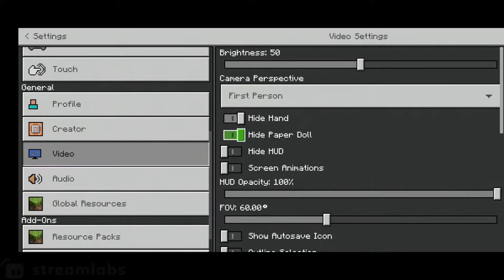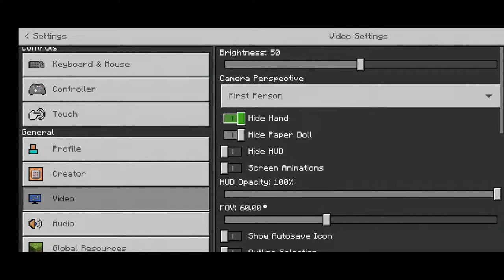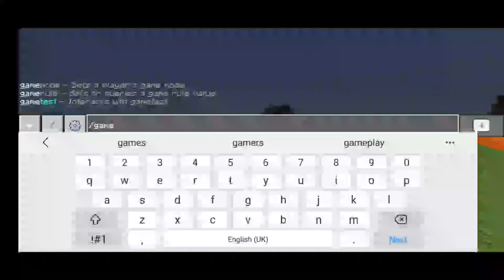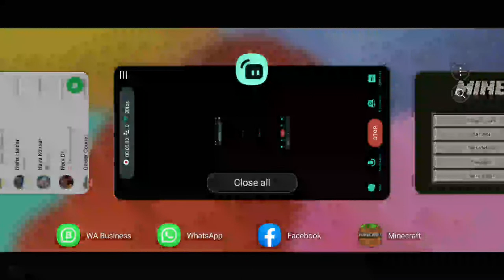Live Stream Minecraft||Aesthetic Minecraft Builds|| Minecraft Building Ideas||Ria Gaming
Live Stream Minecraft house ||Aesthetic Minecraft Builds

Hey Friends How are you welcome to my new live stream mine craft

tell me your suggestions in comment box

Instagram: I'm on Instagram as @riagaming007. Install the app to follow my photos and videos.

minecraft house
aesthetic minecraft builds

live stream minecraft
live gaming,minecraft live
how to
how to build a house in minecraft
minecraft live streaming
pewdiepie
pewdiepie minecraft
live stream minecraft survival
live minecraft
live minecraft stream now
live minecraft server
live minecraft realm code
live minecraft survival
live minecraft bedrock
live minecraft education edition servers
live minecraft speedrun
live minecraft stream
live minecraft bedwars
live minecraft hive
live minecraft ps4
live minecraft video,live minecraft realm codes bedrock
live minecraft update
minecraft ideas
minecraft survival build ideas
minecraft how to build,minecraft 1.16 project ideas
minecraft build ideas
how to build
minecraft build
build hacks
minecraft tricks
bblocks minecraft
how to
transforming minecraft in insane detail
epic minecraft kingdom transformation build
upgrading a minecraft cave into an underground kingdom
my most challenging minecraft project ever!
transforming a minecraft cave
the underground kingdom build minecraft
imagine finding this in minecraft
i spent 2020 building my biggest minecraft project ever!
my most epic minecraft build!
the underground kingdom | a minecraft building movie
minecraft 1.17 build ideas
building tips and tricks
minecraft build tips and tricks,minecraft 1.17 base ideas,what should i build in minecraft
100 build ideas minecraft
how to come up with building ideas in minecraft,minecraft how to make,minecraft: 30+ build hacks!
minecraft 1.16 survival projects
miencraft 1.16 survival project ideas,minecraft 1.16 build ideas,minecraft survival build ideas 1.16
how to keep kids busy in minecraft,minecraft projects for kids